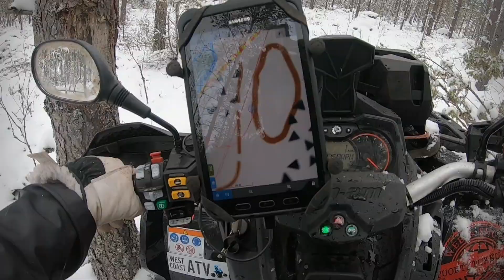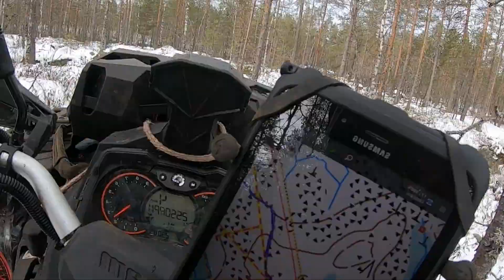Lestijärven ratakökkä 12 mönkijän voimin!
Kolme päivää mönkijäreitin rakentamista Lestijärvellä Salon Erä- ja Luontomatkailun maastoissa. Nyt ajoon ollaan avaamassa 20-30 kilometriä uraa. Reitin tekemistä jatketaan koko ajan. Tarkempaa tietoa alueesta, reitistä ja majoituksesta on tulossa! 😃

Three days of ATV-route construction in Lestijärvi. Now there is 20 to 30 kilometers route. The construction is still going on. More spesific information about this arkea, route and accommodation is coming!